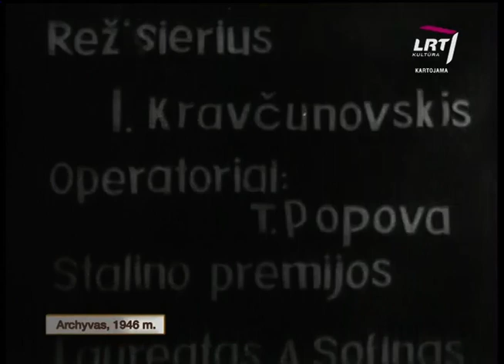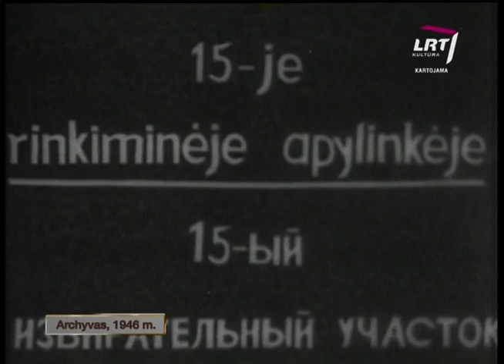"1946 m. vasario 10 d. - rinkimų į Aukščiausiąją Tarybą diena" (archyvinė vaizdo medžiaga)